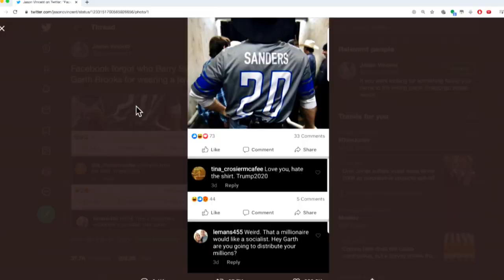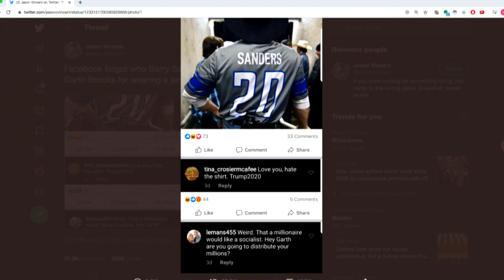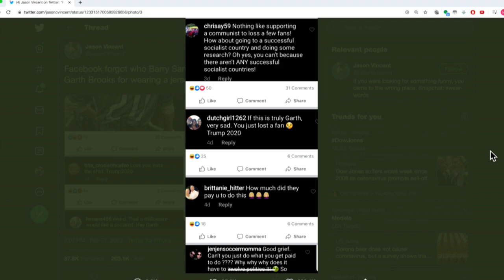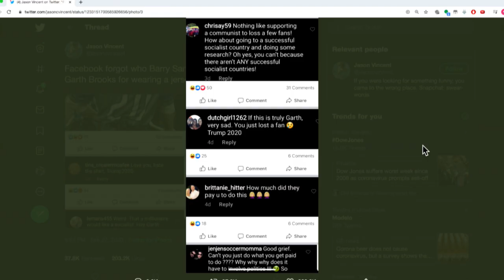Garth Brooks Fans MELT DOWN Over "Sanders" Jersey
Garth Brooks fans do NOT want their favorite musician to be a Bernie Bro. Sam Seder and the Majority Report crew discuss this.